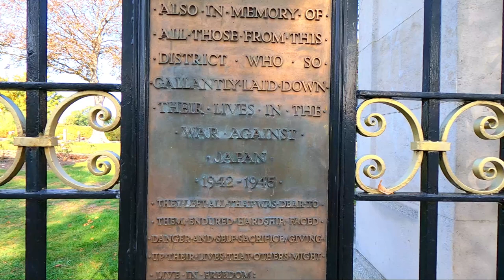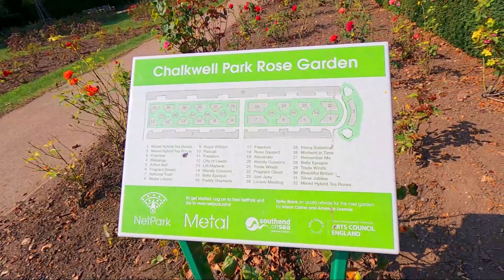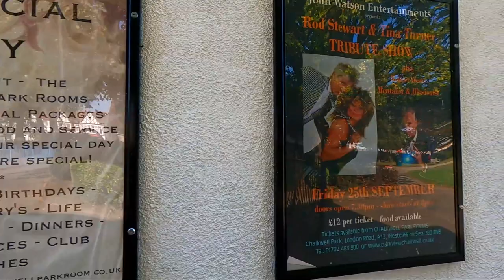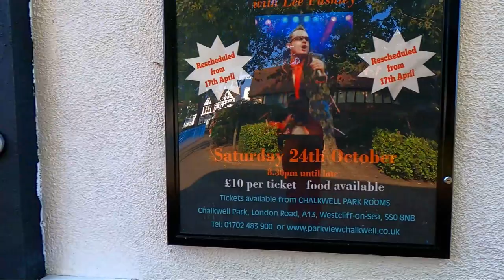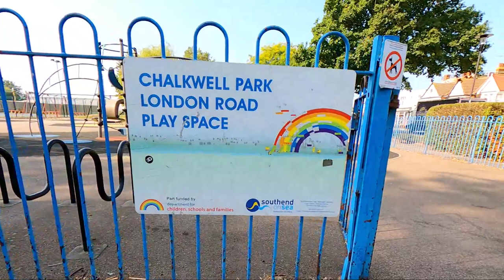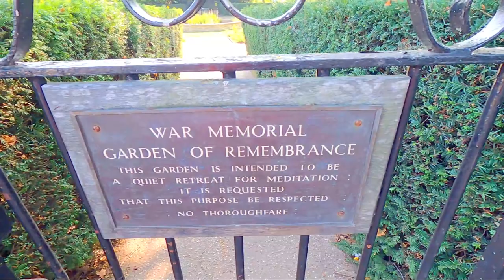Chalkwell Park Tour, Westcliff on sea, Southend on sea, Essex, UK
A beautifull Park for Recreation, with 2 childrens play area, BMX/ skate board park, Foot ball and Cricket grounds, Tennis and basket ball courts. A park suitable for relaxing and picnics with beuatifull flower gardens. A must visit for all ages.